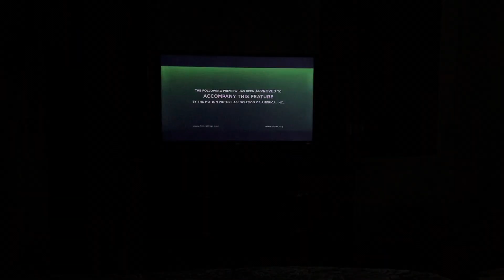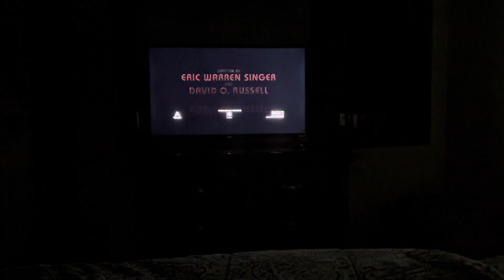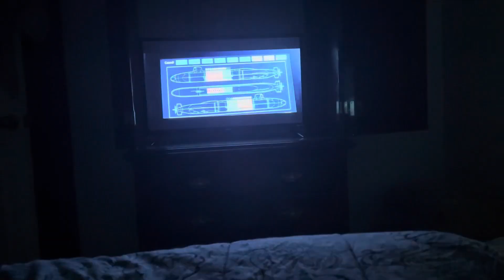Previews from justified the complete fourth season 2013 dvd (disc 4)